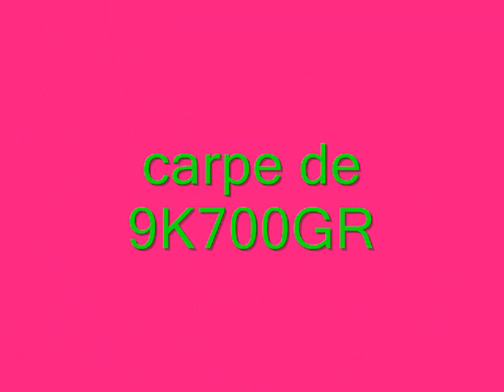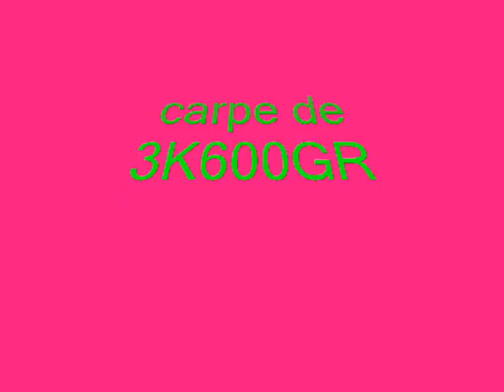peche a frevin capelle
bonne peche